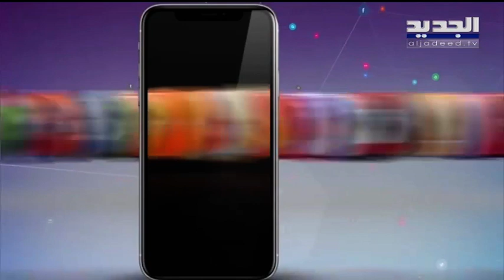عمل مسرحي جديد لشريهان بعد غياب ٣٠ عام والبابا فرنسيس يصافح سبايدر مان!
عمل مسرحي جديد بعنوان "كوكو شانيل" أعلنت من خلاله الفنانة شيريهان عودتها الى المسرح مجددا، بعد أن نشرت صور على تطبيق انستاغرام تظهر بها الى جوار مدير أعمالها خلال التدريبات.

انتشرت عدة صور للبابا فرانسيس مصافحا رجلا بزي سبايدر مان الذي كان جالسا في قسم الشخصيات المهمة، ليتبين أن الرجل معروف بارتداءه ملابس الأبطال الخارقة وزيارة الأطفال المرضى في المستشفيات خلال جائحة كورونا.

نشر الشاعر سهيل صقر أغنية جديدة برفقة ابنته على لحن اغنية "يا غزيل يا بو الهيبة" يتحدثان فيها عن ازمة الكهرباء والانترنت والهجرة بين أمس واليوم.

انتقاد لاذع واجهه ابن النائبة بهية الحريري على خلفية تجوله بسيارة فارهة وتزيينها احتفالا بنجاح ابنه في صف "الروضة" بينما ينتظر آلاف المواطنين على أبواب محطات الوقود